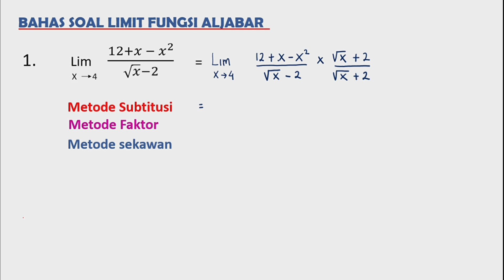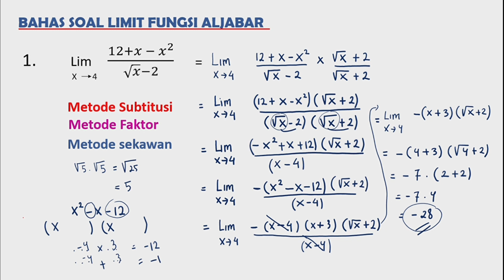BAHAS SOAL LIMIT FUNGSI ALJABAR "Metode Perkalian Sekawan"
Konsultasi Soal MTK, FISIKA, KIMIA
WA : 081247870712